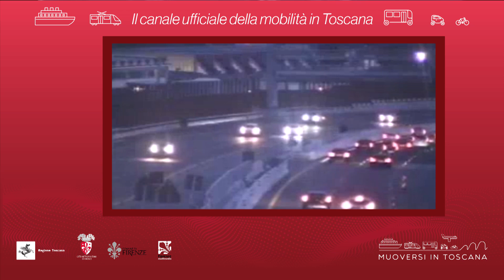Muoversi in Toscana - Edizione delle 17.30 del 4 dicembre 2020